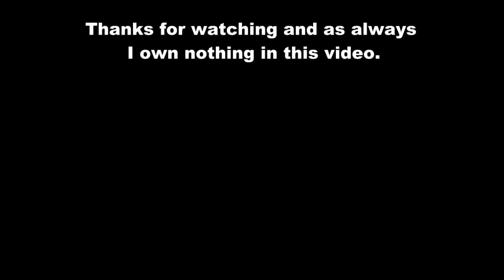My Little War Ponies, Thunder is Magikz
So Gaijin pulled an April fools joke on the War Thunder community.(me being part of that) Which I thought was funny as heck but not everyone thought of it that way. Still it was fun while it lasted. Got a lot of EX points from the Ponies that day. :)

Song: Salamander by Ellegarden (J-Rock)
Game: War Thunder (April fools day edition)